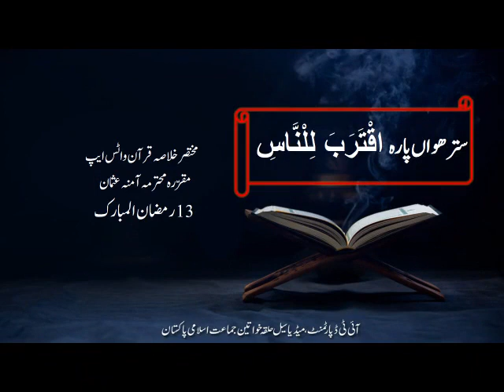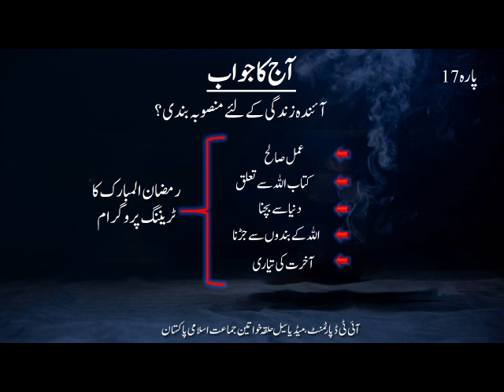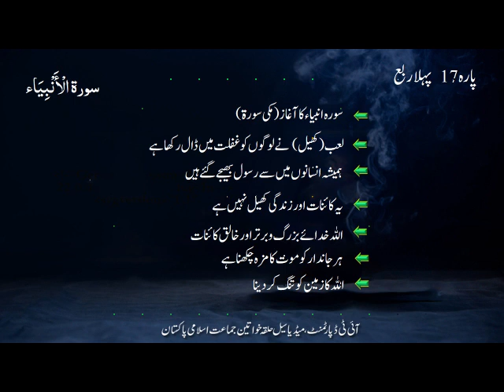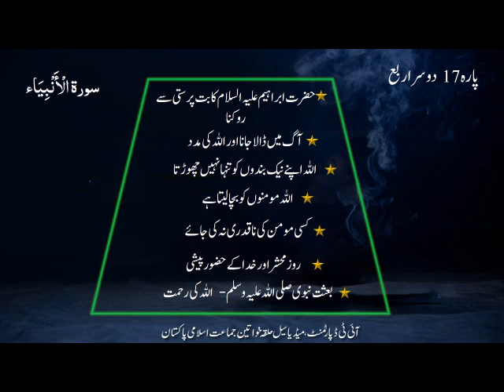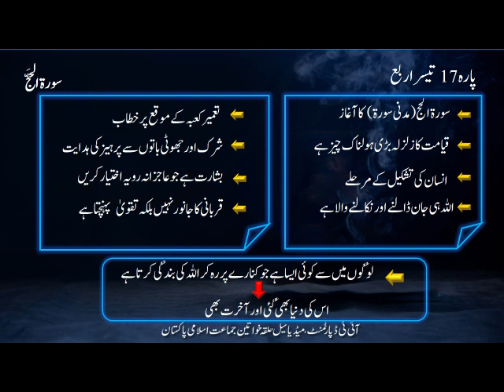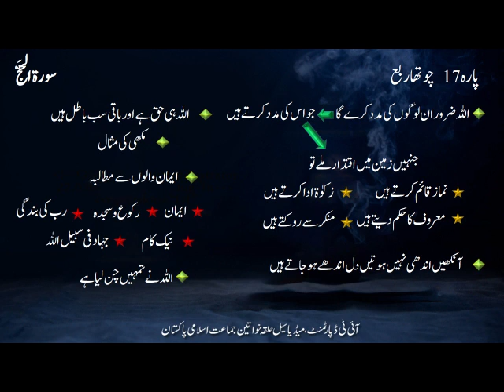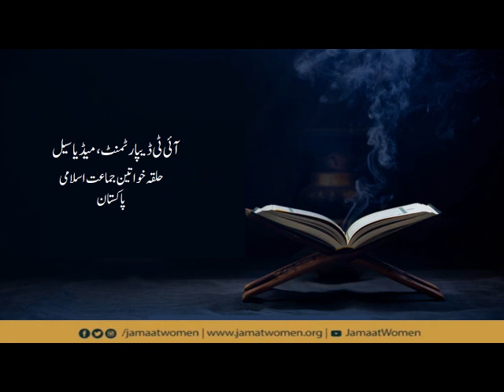Khulasa quran 17th para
Amina usman